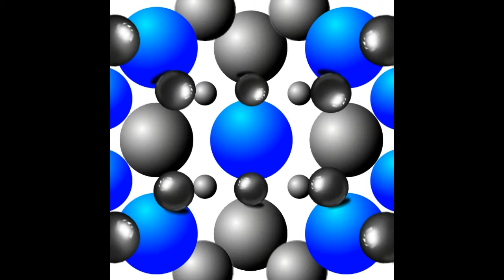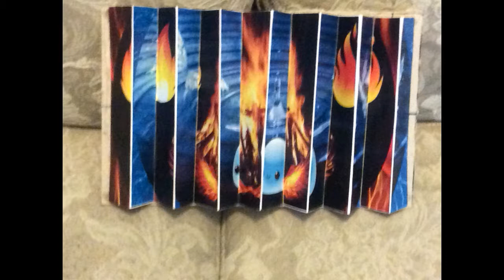My Art from Art Class [2016 - 2017]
Most of the art that I made from art class this year. We used Photoshop. Also, my birthday was on Saturday. X3